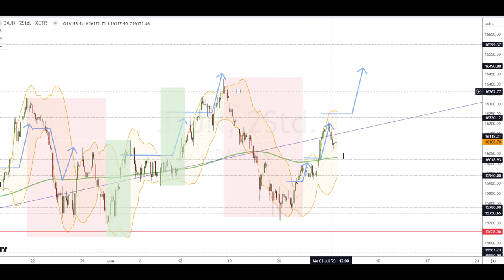Dax Analyse 04.07.2023